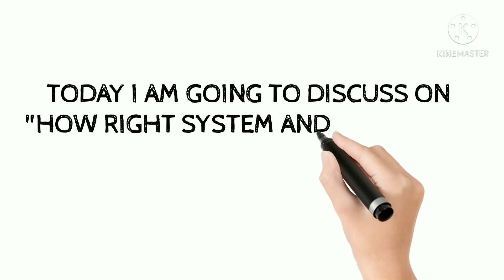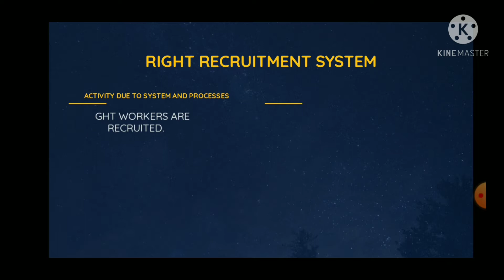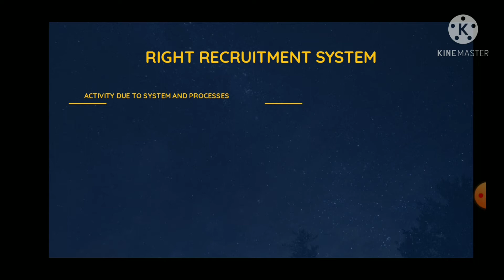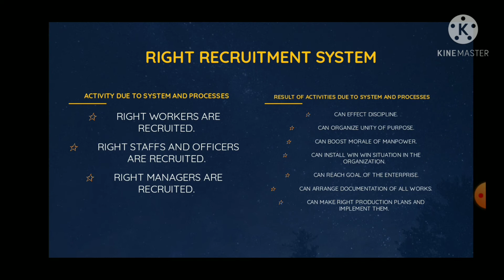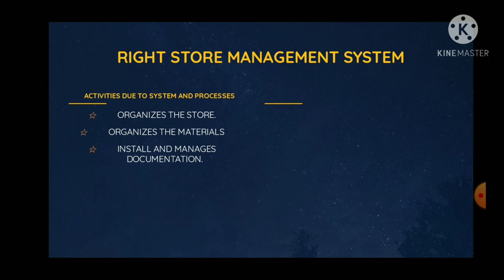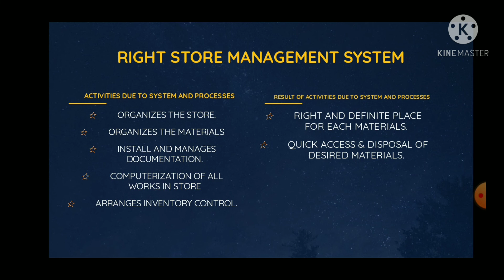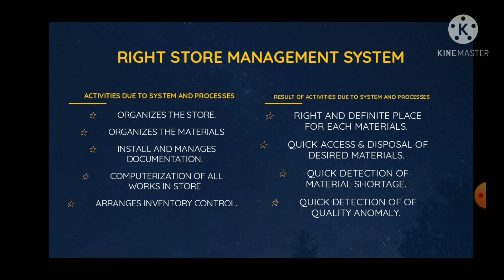HIGHER PRODUCTIVITY.SYSTEM AND PROCESSES LEAD TO HIGHER PRODUCTIVITY.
In this video I have discussed about how system and process leads to higher PRODUCTIVITY.

system and process
# system and productivity
# EFFICIENCY

You can also find other IE and Textile Engineering related video on my channel.